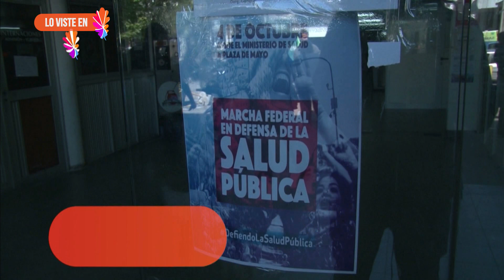Objetivo Universidad | Carta abierta a Macri